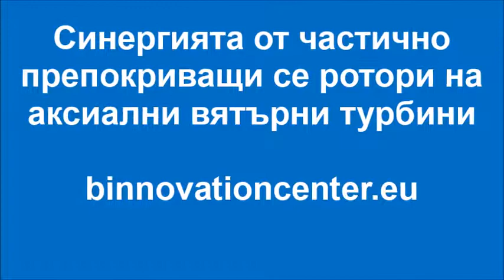TAKE MORE FREE POWER BY OVERLAPPED WIND TURBINE ROTORS - PATENTED DESIGN